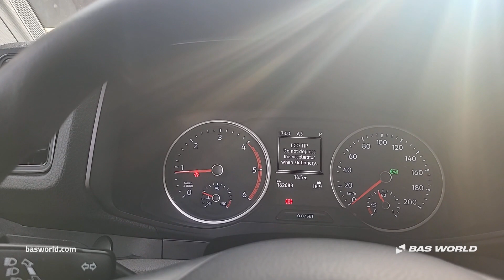70240052 Volkswagen Crafter